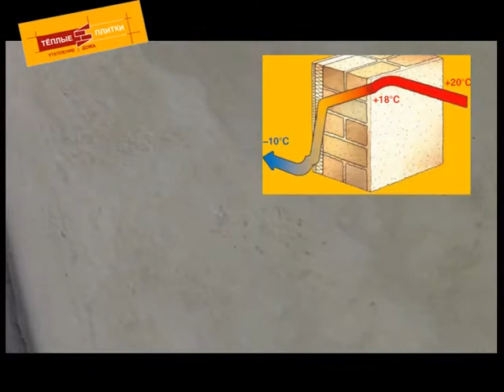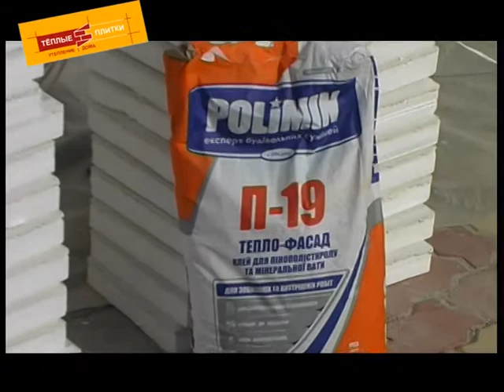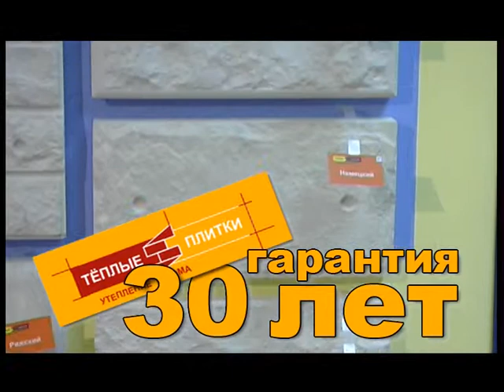TEPLIE PLITKI 03